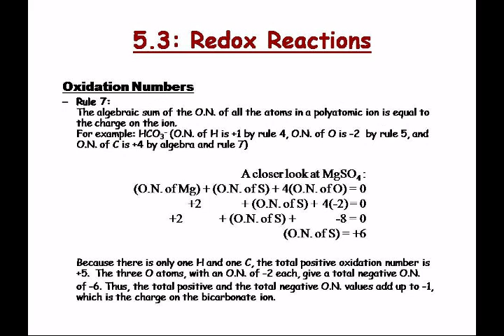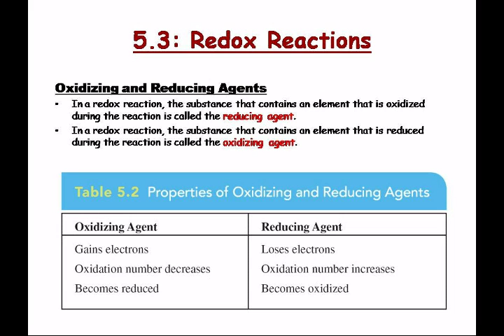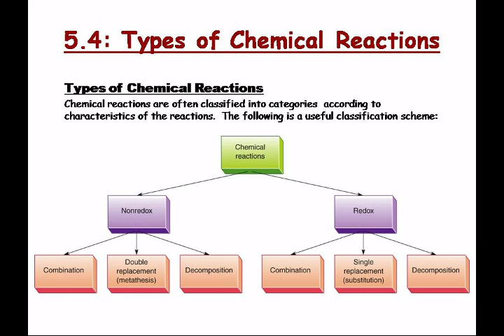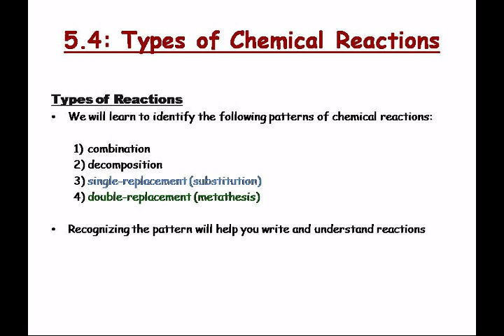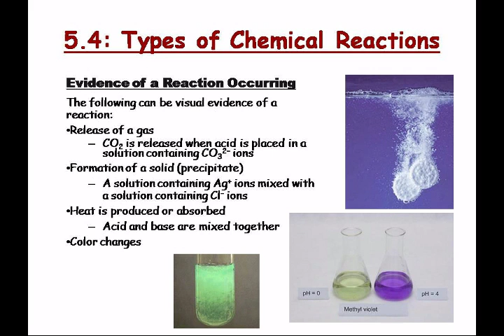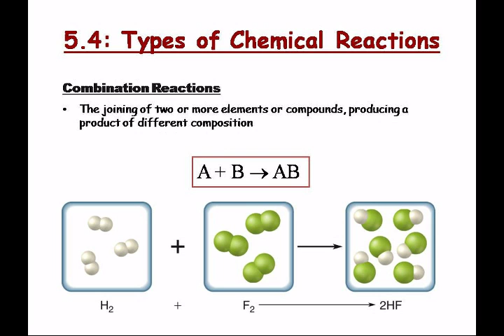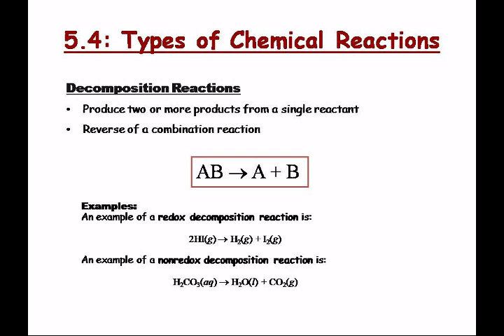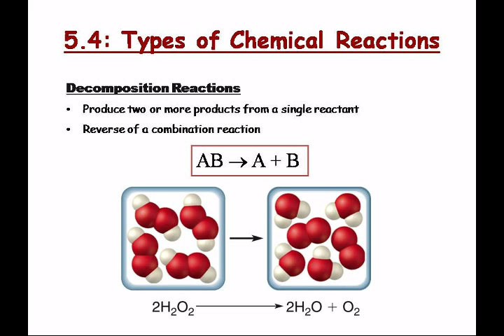Chem 1406 - Lecture 16 - Topics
Monday, October 04, 2010 at 8:55:22 AM